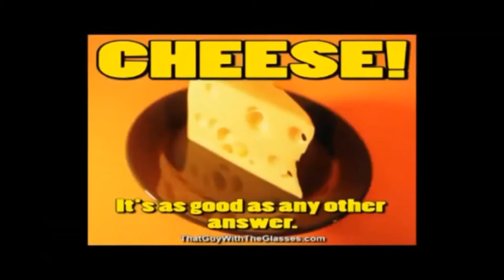Junior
Bean Eye Pop